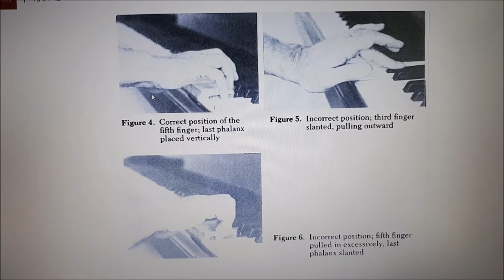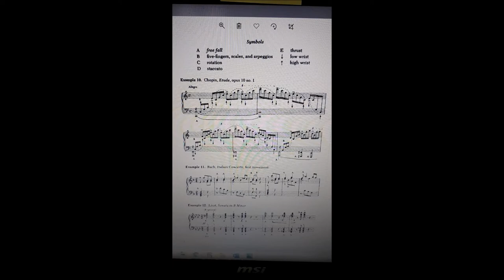Must-Read Piano Books: Sandor's "On Piano Playing"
Part review and part summary, this video presents some of the reasons why Sandor's On Piano Playing is so valuable for all piano students, piano teachers, and pianists. Some of the topics covered include: building a healthy piano technique, effective practicing, solving technical and musical difficulties, and much more. The book is jam-packed with excellent advice, so I hope that this video inspires you to read it if you haven't already!